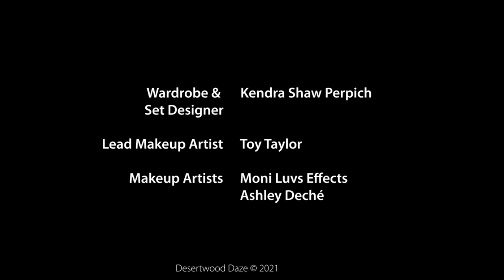Episode 39 Kerry Keepers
Kathy talks with screen writer and author Kerry Keepers about Deadly Reckoning.